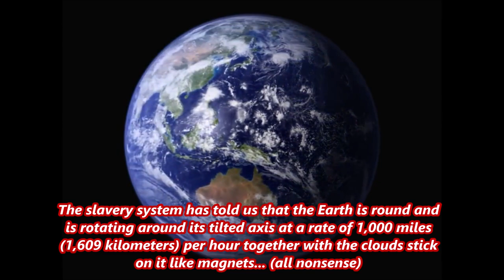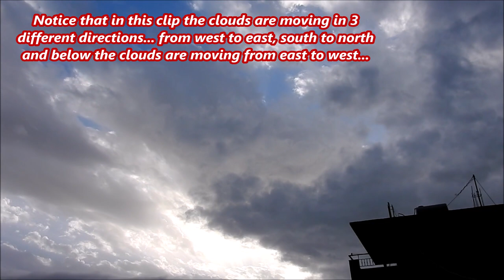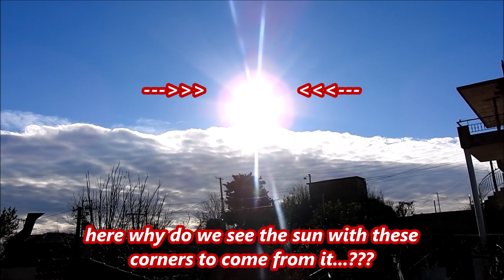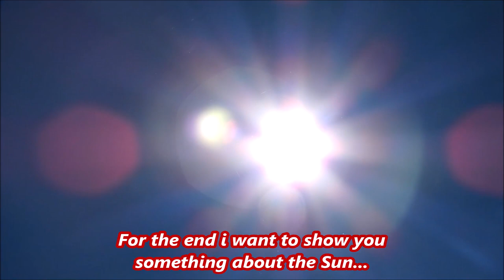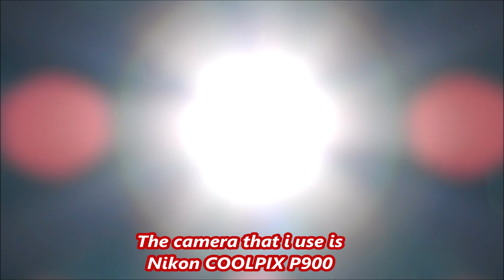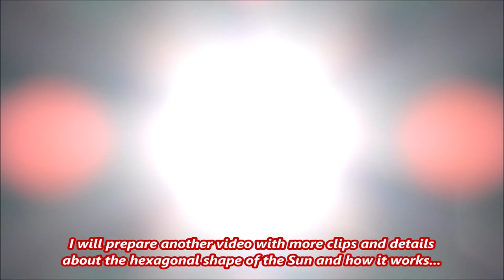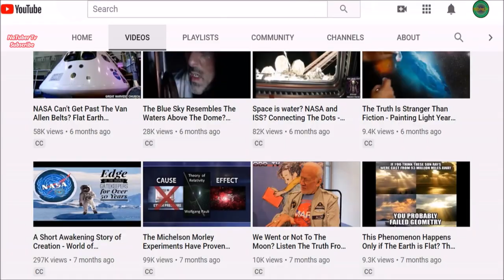Different Layers of Clouds Are Moving In Different Directions at Same Time - The Hexagonal Sun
The slavery system has told us that the Earth is round and is rotating around its tilted axis at a rate of 1,000 miles (1,609 kilometers) per hour together with the clouds stick on it like magnets... (all nonsense)...

I have recorded many clips with different layers of clouds which are moving in different directions at same time. These phenomena can happen only if the earth is stationary and flat. Also i have recorded the hexagonal shape of the Sun which it means tha the Sun is not round...???

1:38 clouds movement in different directions.

19:49 the hexagonal shape of the Sun.

If you appreciate our efforts, please support us via paypal and bitcoin donations so we can keep this channel running because the youtube has shadow banned and demonetized our entire channel here and about 18 months now:

The Key to Understand The Voluntary Consent in The Land of The Fee & The Home of The Slave

Alien Invasion in Their Plans - Secret Technology Can Turn The Sky in a 3D Projector And We See UFOs

Stars Seen Through The Moon - NASA Means "Not A Space Agency'' - The Sun Goes Around The North Pole